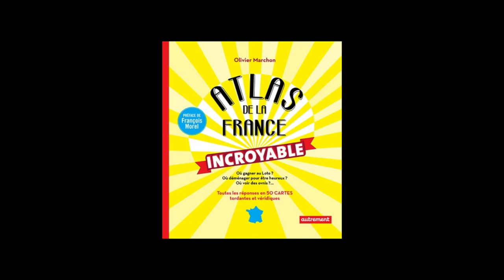Olivier Marchon - Atlas de la France incroyable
Olivier Marchon - Atlas de la France incroyable aux éditions Autrement. Cartographie d'Aurélie Boissière. Préface François Morel.
Notes de Musique : The Twin Atlas/Magic Car Wash/05 Fall Away. Free Music Archive.